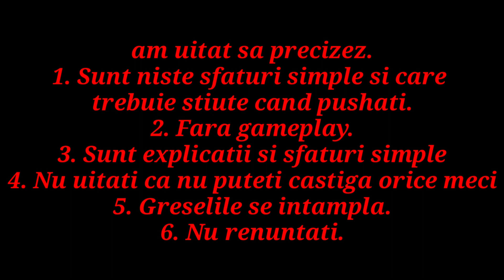🔥CUM SA FACI MAI USOR TROFEE (TIPS%TRICKS)🔥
🔥Social🔥:
❄Server Discord: ebRTfWw ❄
❄ Telefon : S10+ / iPhone11❄
🔥Program🔥:
❄Video : In fiecare zi la ora 12:00❄
❄Live : Vineri/Sambata ora 20:00❄
🔥FAQ🔥 :
⭐NU cer conturile voastre⭐
⭐NU fac openinguri⭐